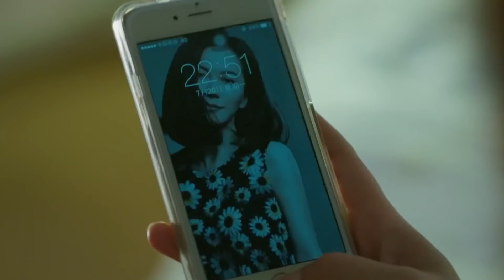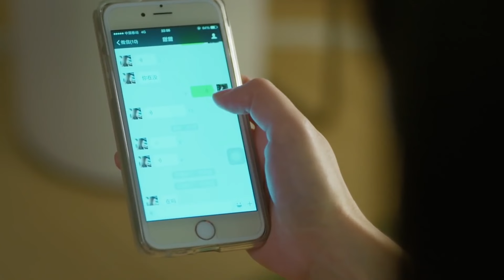妻子為趕走小三，故意讓小三看著自己和丈夫上床，小三氣瘋了💙ChineseDrama​